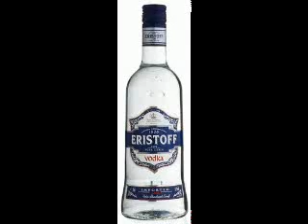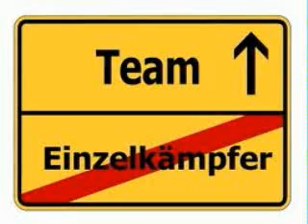Bots Was wollen wir Trinken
Künstler: Bots